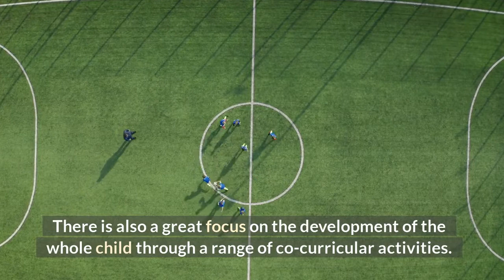REASONS TO ENROLL YOUR KIDS IN A BRITISH SCHOOL IN AJMAN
With so many options available to your child, deciding what kind of school to choose can be a confusing and frustrating process. There are many types of curricula available now, with even more teaching styles to choose to match. Let us simplify the process. At Crown Private School  - Ajman, we use the British curriculum to give your child the most complete high-quality education available. With an emphasis on modern subjects, like science and technology, as well as an environment that respects traditional moral values, we make sure that your child is well-prepared for the outside world and remains aware of their culture.

Within British curriculum schools in UAE, there is an understanding that learning is not limited to the classroom. Students are given the freedom to experiment and gain experience in order to acquire knowledge on their own. We believe students should be enthusiastic participants in their own education – that’s why we’re the leading British curriculum school in Ajman.